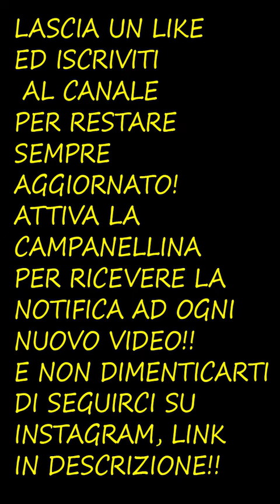BALOTELLI E SUO FRATELLO ENOCK SI INSULTANO NELLE STORIES!